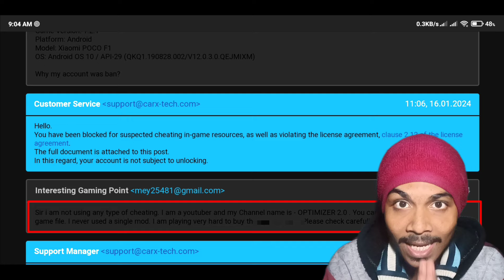CARX STREET Banned My Account 😭😭 | CARX STREET #11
Hlw Guys Mera Name Hai RJ And Is Video Mai, Mai Kuch unique try Kar ne Wala hu...🤔 Video Pura dhek Lo bohot maza ayega.☺️☺️ Subscribe or Like 👍kar na Bhulna Mat☺️

My CarX I'd: RJKING007

Follow kar na Or Dhek ne ke liye

About : Trying providing you best entertainment video throughout games with a small request.